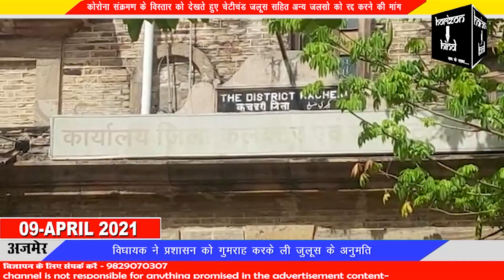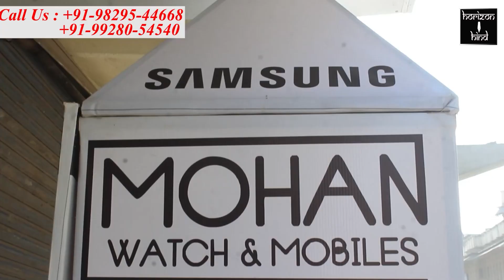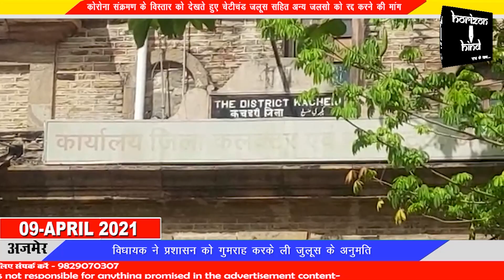कोरोना संक्रमण के विस्तार को देखते हुए चेटीचंड जलूस सहित अन्य जलसो को रद्द करने की मांग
विधायक ने प्रशासन को गुमराह करके ली जुलूस के अनुमति

कोविड-19 की फैल रही बीमारी के कारण जिला प्रशासन द्वारा धार्मिक आयोजनो ओर जूलूस के लिए दी गयी स्वीकृत्ती तुरन्त प्रभाव रदद् की मांग करते हुए शुक्रवार को प्रबुद्ध जन द्वारा मुख्यमंत्री के नाम जिला कलेक्टर को ज्ञापन सौंपा गया।
जिसमें बताया गया कि
राजस्थान के सभी जिलो में कोरोना के रोगी दिन प्रतिदिन हजारो की संख्या में बढ़ रहे है।
 राज्य सरकार इस बीमारी को लेकर प्रतिदिन रोगियो की संख्या को लेकर गंभीरता से चिंतन कर रही है।
 मुख्यमंत्री द्वारा नगर निगम व पुलिस प्रशासन से कोरोना महामारी की रोकथाम के लिये बार बार नयी गाईड लाईन के निर्देशों के तहत उनका कड़ाई से पालन
कराया जा रहा है।
निर्देशो की पालना नही करने पर दुकानें सीज कर उनसे जुमार्ना वसूल किया जा रहा है।
वहीं विधायक वासुदेव देवनानी आम जनता की बीमारियो को लेकर गंभीर नही है।
 उन्होने प्रशासन से चेटीचन्ड पर्व के जूलूस की अनुमति जिला कलेक्टर को गुमराह करके ली है। आपकी जानकारी मे लिया जाना आवश्यक हो जाता है कि उक्त चेटीचन्ड के जूलूस मे लाखो लोगो की भीड इक्ट्ठी हो जाती है उनको संभालने के लिये प्रशासन को पसीने आ जाते है। ऐसे में चेटीचन्ड पर्व, महावीर जयन्ती पर्व तथा रामनवमी पर्व के जूलूसो को निकालने की अनुमति प्रदान करना गैर कानूनी है।
एक साथ 15000 लोगो की कोविड-19 की आर टी पीसीआर जांच 13 अप्रैल कराया जाना कैसे संभव हैं।
 ऐसे में कलेक्टर द्वारा दिये गये जूलूस के आदेशो के कारण आम जनता मे एक बड़ी जनहानी होने की पूरी पूरी संभावना है।
इसलिए आपसे अनुरोध है कि जो आदेश जूलूसो को लेकर पारित किये गये है उन्हे तुरन्त प्रभाव से रदद् करें ताकि कोरोना महामारी से आम जनता को बचाया जा सके।